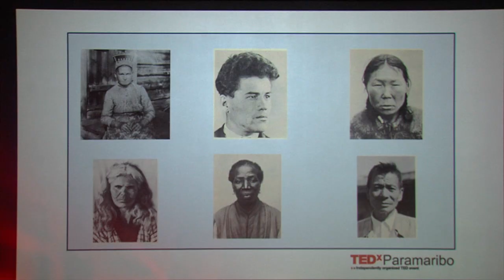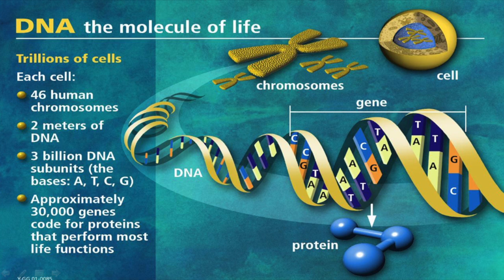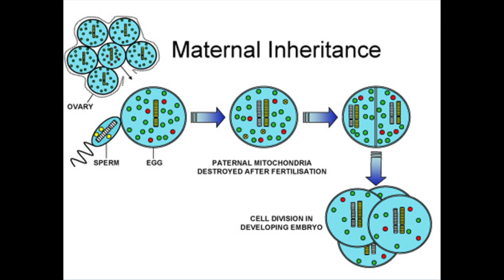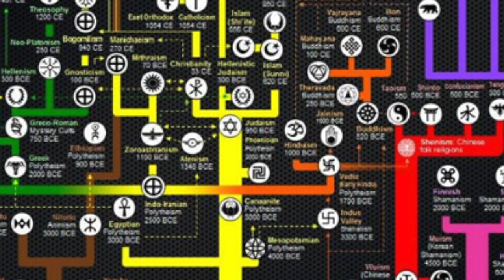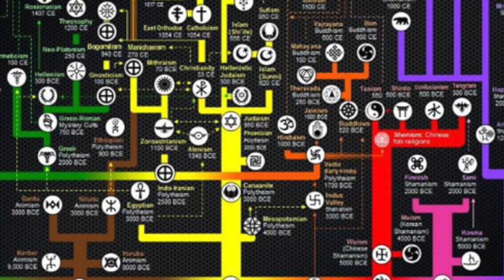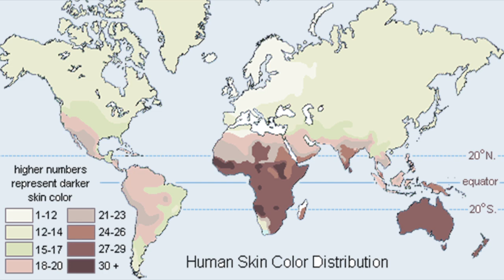The universal race | Arioene Vreedzaam | TEDxParamaribo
This talk was given at a local TEDx event, produced independently of the TED Conferences. This talk, is an interesting journey into human DNA, and man's evolution through the ages.
Arioene Vreedzaam basically shows us where we are all coming from, from a scientific point of view.

Arioene Vreedzaam is currently working at the GEF Small Grants Programme (SGP) of Suriname and part time lecturer at the Advanced Teachers Training Institute (IOL) in the biology department.
He also freelances as a biodiversity consultant, especially in the field of primatology.